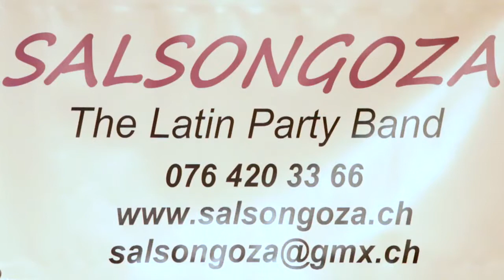Salsongoza-The Latin Party Band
SALSONGOZA – Die kubanisch-schweizerische Salsa und Latin Party Band. Ein modernes, vielseitiges Repertoir wie Salsa, Timba, Bachata, Merengue R`n`B. usw. bringt garantiert jeden Anlass zum Kochen! Die 4-köpfige Live-Band klingt voll und energiegeladen, unterstützt durch eigene Playbacks, sodass es wie ein komplettes Orchester tönt.
 Ausserdem wird der Auftritt mit einer tollen Tanzshow der beiden Sänger bereichert. Mittanzen ist schon beinahe Pflicht!
 SALSONGOZA spielt eigene Stücke sowie Coverversionen.
 SALSONGOZA ist ideal für alle Art von Anlässen, egal ob private Kleinanlässe oder grössere Events.Geeignet für Hochzeiten und Firmenanlässe in und um Zürich, in der ganzen Schweiz und im grenznahen Ausland.
 german ostschweiz liechtenstein Schaffhausen Schweiz